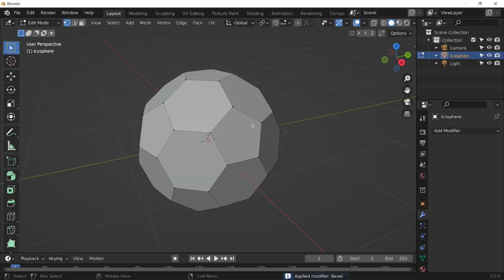⚽️ [ BLENDER 3.0 ] Soccer Ball - TIMELAPSE ⚽️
In this blender 3.0 soccerball timelapse, you'll see how to create a smooth and fluid model with ease. From start to finish, this blender 3.0 soccerball timelapse will show you everything you need to create a stunning model with blender 3.0.

If you're looking to learn how to use blender 3.0 to create a smooth and fluid model, look no further! This blender 3.0 soccerball timelapse will show you everything you need to create a stunning model. from start to finish.